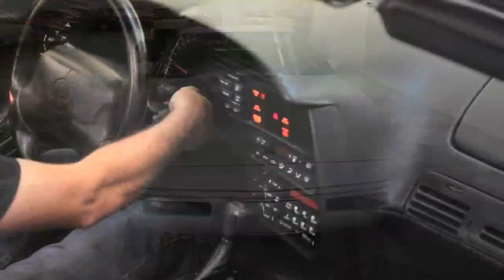1881 Cha 96 corvette 1